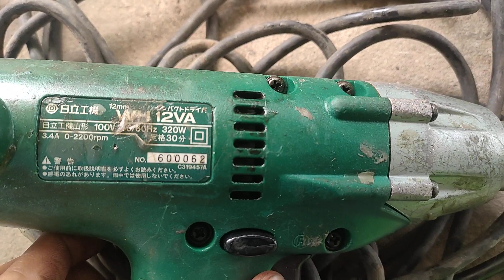( còn E 4 ) đồ nghề đồ điện nhật bãi điện áp 110v LH 0363655784 ngày 11/4